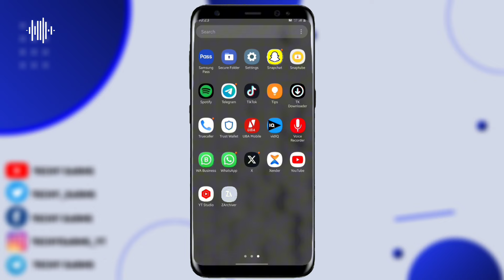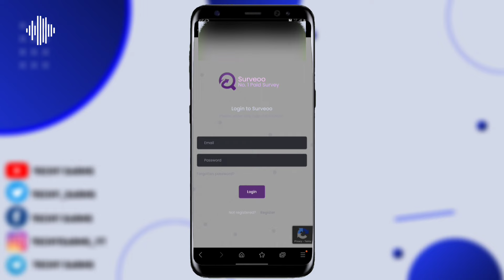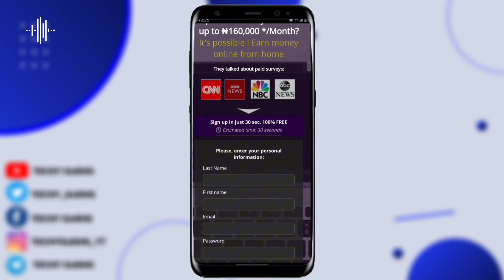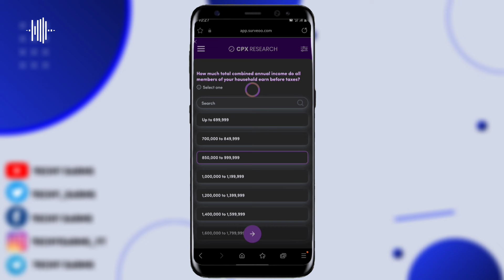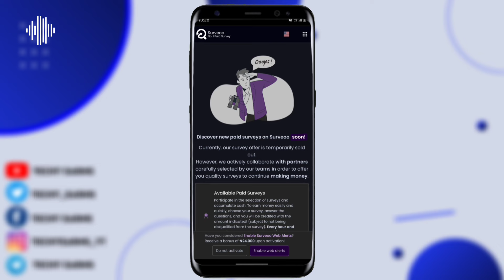My Secret to Making 1000 Naira Daily | Make Money Online in Nigeria 2024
Welcome to Techy Earns! In this video, I reveal the exclusive strategy that has empowered me to earn 1000 Naira daily in 2024, offering you a practical guide to make free money in Nigeria.

🌐 Explore the latest online income opportunities tailored for the Nigerian market. 💡 Learn actionable steps to boost your daily earnings effortlessly. 📈 Discover sustainable methods that align with the ever-evolving landscape of online income streams in 2024.

Whether you're a beginner or seasoned pro, this video equips you with insights and tactics to thrive in the online money-making space. Don't miss out on maximizing your earning potential! Hit play now and take a significant step towards financial freedom. 💰

 Welcome to Techy Earns, where I share the best ways to make money online and build a sustainable income from the comfort of your own home.

🔴 Hey there! But don't worry, I only recommend products that I've personally verified and used myself.

Any earnings or income representations mentioned are just aspirational statements about your potential earnings. There's no guarantee that you'll achieve the same results as mine. Your success will depend on factors like your work ethic and experience. So, please don't solely rely on the information in this video. Keep hustling! 💪